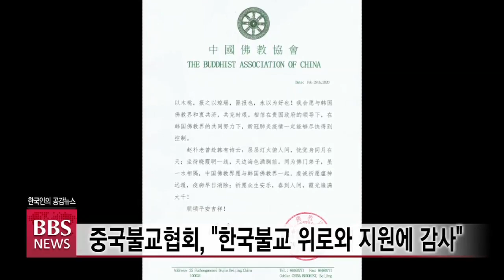[BBS뉴스] 중국불교협회, “한국불교 위로와 지원에 감사”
중국불교협회가 코로나19 발생이후 위로와 지원을 아끼지 않은 한국불교계에 감사의 마음을 전했습니다.

중국불교협회 회장 연각스님은 지난달 28일자로 한국불교종단협의회장인 조계종 총무원장 원행스님에게 이 같은 내용의 서신을 보냈습니다.

조계종 전국교구본사주지회의에서 공개 된 서신에는 한국불교계가 무연대자 동체대비의 마음으로 여러 번에 걸쳐 중국불교계에 위문과 지원을 해 준데 대해 고마움을 나타냈습니다.

[금곡스님/ 조계종 총무부장]
한국불교종단협의회 천태종, 태고종 등에서 각각 보리의 관심과 위문의 편지와 전화를 주셨으며 적극적으로 방역물품과 성금을 기증해주셨습니다. 어려운 곳에 도움을 주는 것으로 고난을 같이하면서 양국 불교계 불가의 정을 확실하게...]

중국불교협회는 한국불교계와 마음을 합쳐 지금의 어려움을 함께 이겨 나아갈 것이라고 강조하며, 일불제자로서 코로나19의 조기 종식을 기원했습니다.